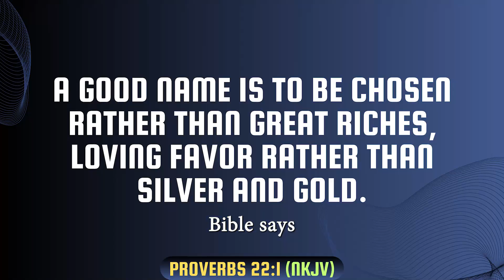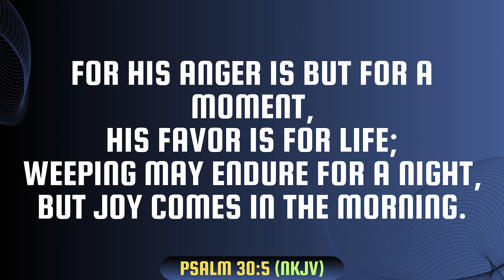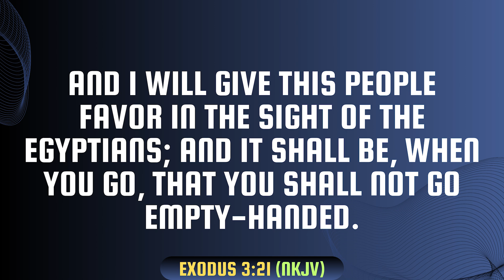UNDERSTANDING FAVOUR FROM GOD | PROPHET JIMMY NGACHA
Thank You for Being A Partner.

M-PESA/World Remit/Sendwave/Remitly/Mobile Wallet/Mobile Money/TapTap Send:
Name: Jimmy Ngacha Maina
Country: Kenya

With Your Support, Together We Can Bring Back Love, Joy, Hope and Salvation To The Body of Christ.